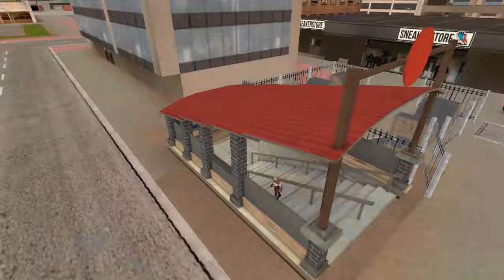Rope Hero Vice Town BIKE NewUpdate by Naxeex LLC - Android Gameplay HD #71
Meet the biggest update of the free game about the funny blue super hero. We made huge improvements and additions. The updated world has become even more interesting and exciting. We have improved the quality of graphics, completely redesigned the huge open world and increased its size.

Now it's time to become a real super hero. It's time to be strong, fast, and fearless. Start your mission right now and rise to the top of fame. Try your hand at an exciting 3D third-person shooter with RPG elements, get a new gaming experience and new emotions playing the new version.

Use your power to free the city from crime. The main character still has to fight evil by playing interesting quests. The hero will fight with gangsters and other evil that filled this city. The hero will win fame and gain huge popularity in the city. Also, the hero is waiting for exciting chases and fights with various bosses.

Your character still has super powers. He has an unlimited super rope in his Arsenal, as well as the ability to make mega jumps and landings, the ability to move around buildings, and many more interesting things. With the help of a rope, the hero can quickly move through the buildings of the city, move over the buildings and be aware of what is happening on the city streets.

We have significantly expanded the game store, as well as discounts on products. The game has updated the range of ammunition for the player, you can customize your character using any sets. This makes it unique among others.

The game has updated the set of vehicles, appeared beach SUV, bike, improved pink tank, helicopter, plane. The game has a large number of improved vehicles for movement, everyone can choose their own transport to taste.

Your super hero in the game has a huge Arsenal of cool pieces. Try the most popular of them, you can get them in the game store.

Skateboard-this thing is always available to the player, with it you can more interesting to move around the city, perform interesting tricks and maneuvers.

An improved version of the parachute, it has more controllability, with the help of the updated parachute, the hero will be able to perform more extreme tricks.

GLIDER-an addition to the super hero costume that allows him to fly on jet propulsion, like a fast military aircraft. This thing helps to move very quickly on the map, to get away from prosecution. The jet wings are equipped with a weapon system that extends the functionality and allows you to return fire.

Selfie stick-allows you to take photos of interesting moments in the game and share them with your friends. This funny thing can also be a great means of self-defense. Since a real super hero is always on the alert.

The game has expanded the Arsenal of weapons, new SCI-FI blasters and classic powerful guns.

Especially helps the hero in quests new super hero weapons.

Freezer-a gun that allows you to freeze opponents for a while. This gun allows you to freeze tanks, robots, cars.

GRAVIGUN-cool weapon that allows you to attract enemies to yourself. This is a great thing, the possibilities of its use are limited only by the imagination of the player.

FLAMETHROWER - a powerful gun that shoots fire, with it you can set fire to everything in the city that you want.

DANCE GUN - a fun thing, with the help of it, the player can make all their opponents dance. With this thing, you can have great fun in the 3D city.

We hope you will like the new version of the game very much.

3.4.2:
Improved game engine
Improved 3D map of the city
Improved vehicles
Improved the main character
Improved characters of the city
Improved shooting system
Improved tracking system
Improved interfaces
Improved graphics quality
Redesigned quest system
The car Park has expanded
Increased set of weapons
Increased set of clothes for the main character
Improved system for moving the main character
Optimization was carried out
Bug fixes have been performed